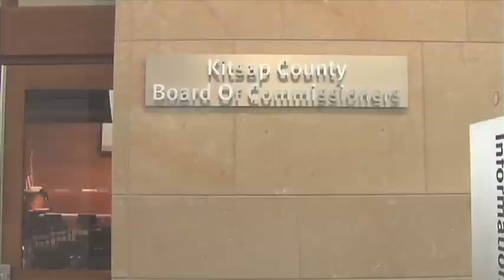Commissioner's Corner: Ed Wolfe - Water Trails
Commissioner Wolfe discusses Water Trails and other summertime activities going on in Kitsap County